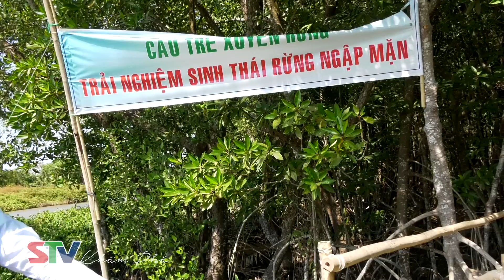Cù Lao Dung du ký (5): Vào rừng bần đi cầu khỉ, câu cua, ăn đặc sản |STV Khám phá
Hành trình mang tên "Cù Lao Dung du ký" với những trãi nghiệm thú vị về những điểm đến trên huyện đảo Cù Lao với tiềm năng lớn về du lịch sinh thái miệt vườn và du lịch tâm linh.
- Ê kíp hy vọng sẽ giúp cho quý vị và các bạn có những lựa chọn thú vị khi đến với nơi này.